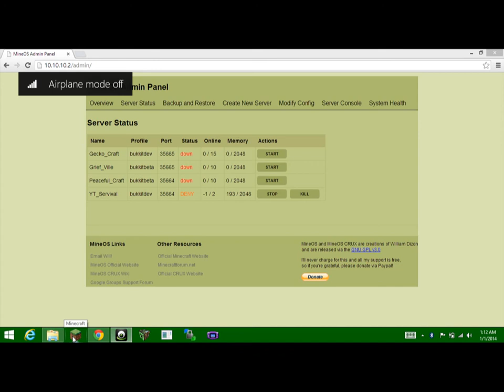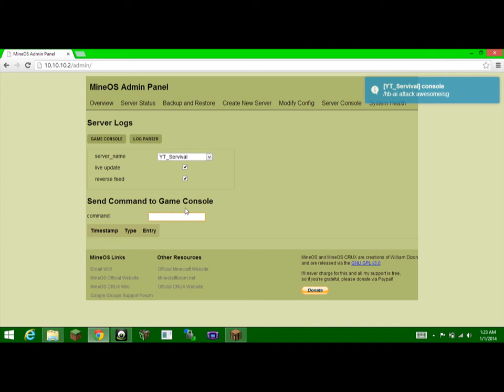Minecraft- Survival Plugged In- Episode 3- DIAMONDS ALREADY?!?!?!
Awesomeisg and I go mining and i find a vein of 7 diamonds!